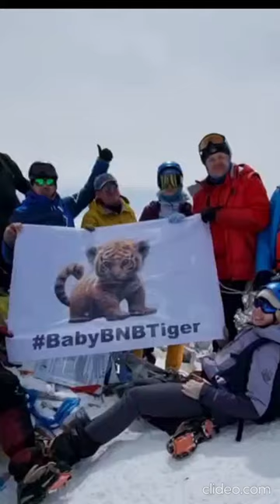BabyBNBTiger Buy!🐯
🐅 Проект "BabyBNBTiger" - это масштабная инициатива, направленная на защиту дикой природы, включая тигров, и их среду обитания.
Мы создаем современную экосистему, которая объединит людей со всего мира для оказания финансовой и научной поддержки благотворительным организациям по всему миру.